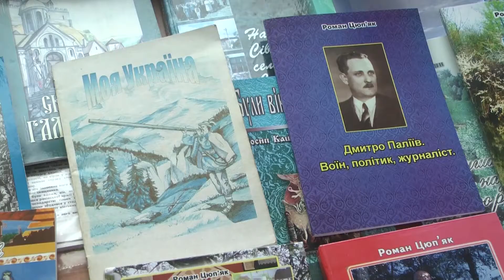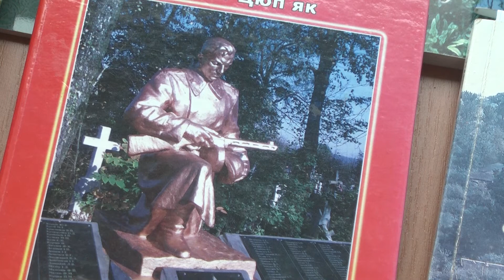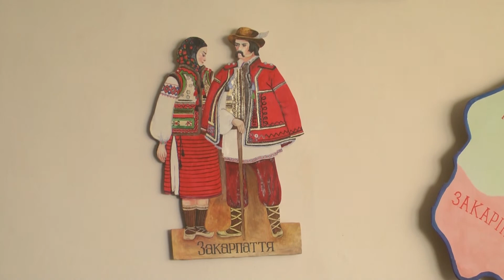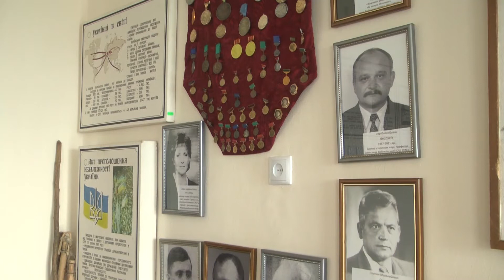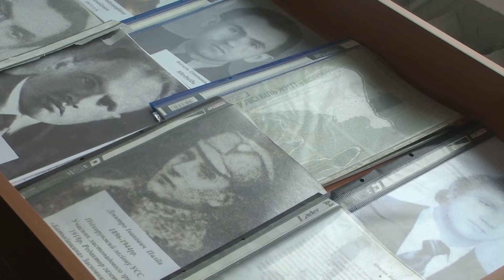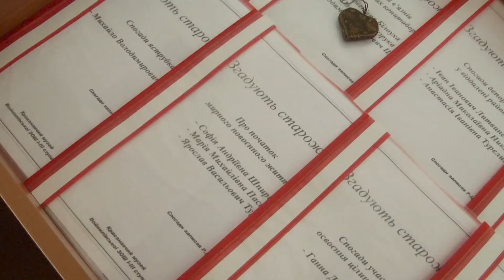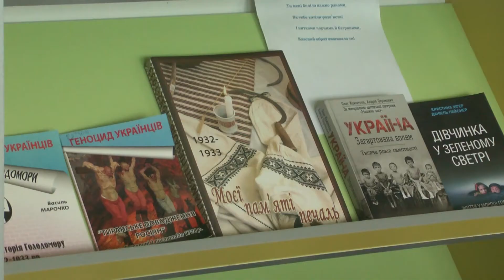Вулиця. Село Войнилів